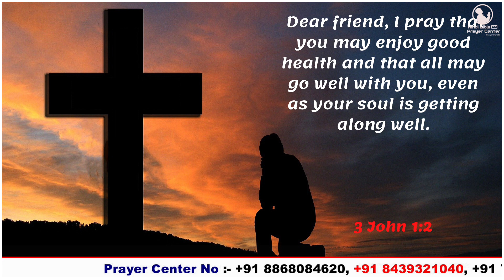Morning Prayer | 3 यूहन्ना 1:2 | Br Pk & Sis Amrita masih | hindi bible message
2 हे प्रिय, मेरी यह प्रार्थना है; कि जैसे तू आत्मिक उन्नति कर रहा है, वैसे ही तू सब बातों मे उन्नति करे, और भला चंगा रहे।
3 यूहन्ना 1:2